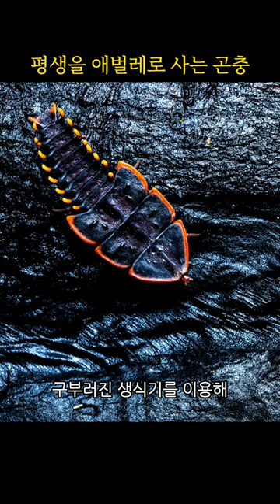생김새만큼 독특한 곤충입니다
평생을 애벌레로 사는 곤충입니다. @sloaquatic